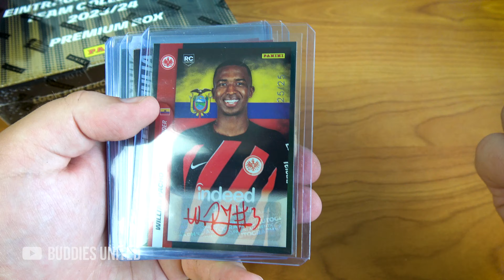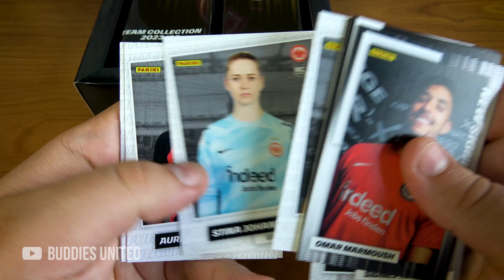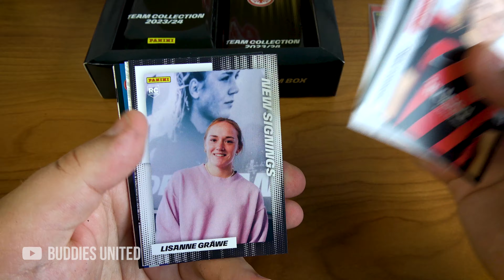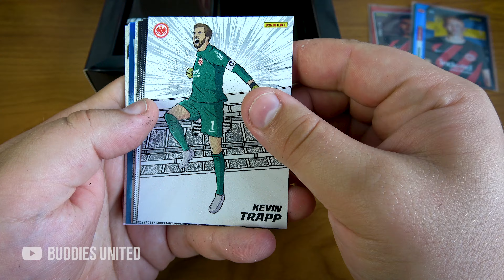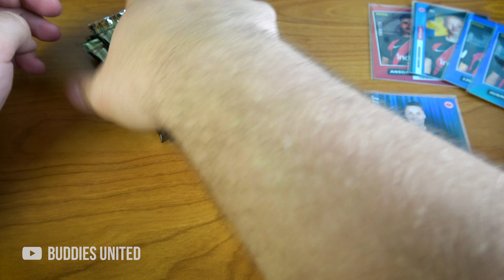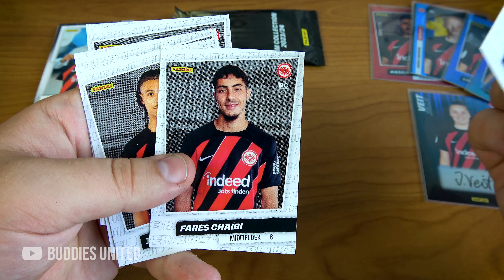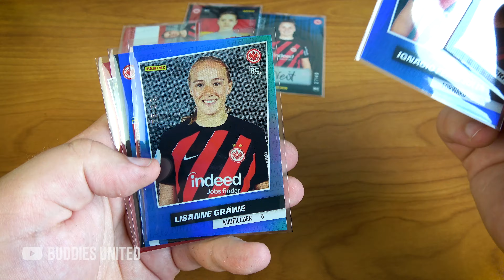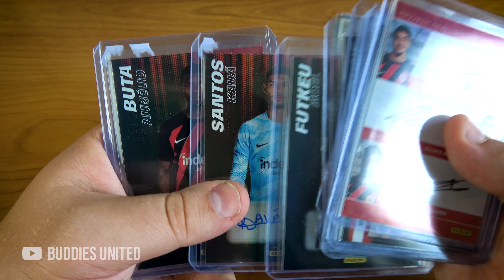WILDE BOX 😍🔥 | Panini Eintracht Frankfurt 2023/2024 Premium Box (3 Autogramme)